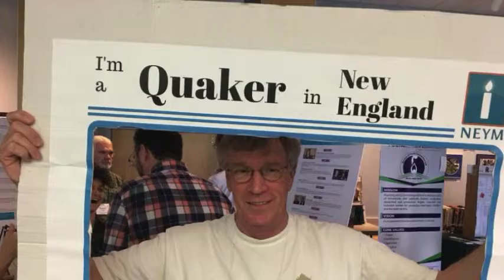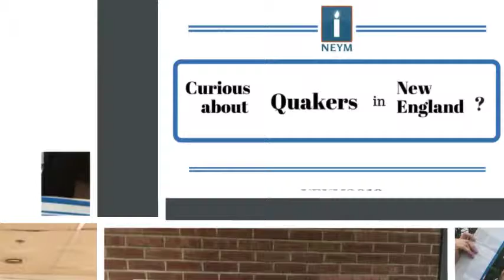What's a Quaker Look like?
Photos from New England Yearly Meeting Annual Sessions 2018 NEYM2018 neym.org - created